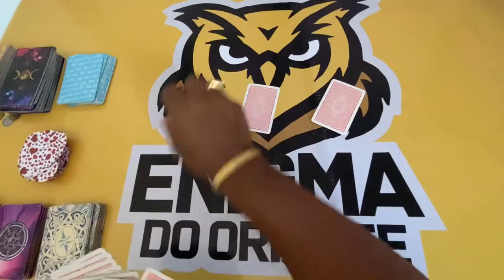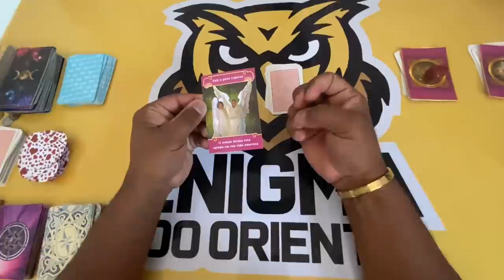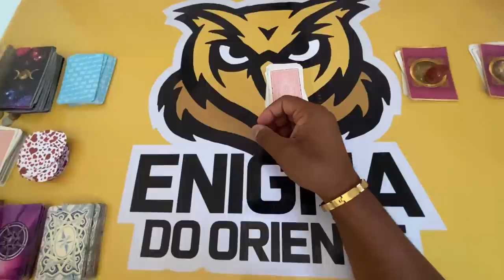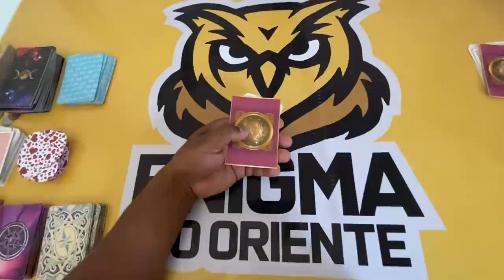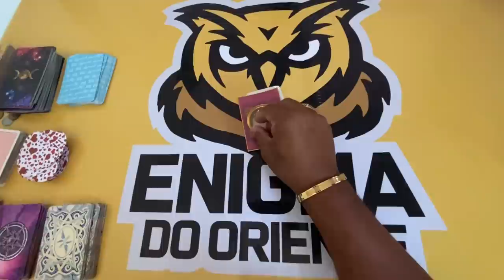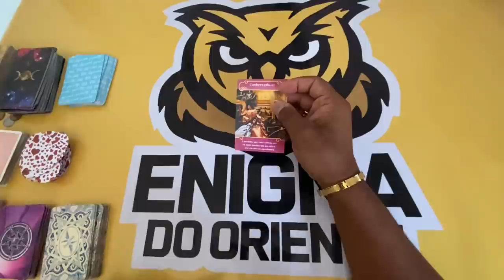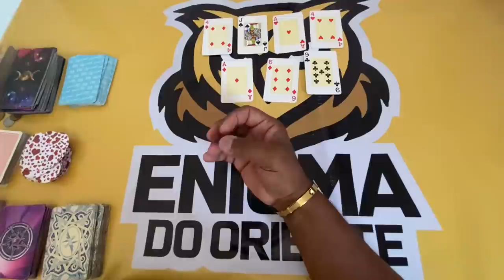✨ COMO ELE (A) VAI AGIR COMIGO NOS PRÓXIMOS DIAS? E COMO EU DEVO AGIR COM ELE (A)? 🔮 Tarot Responde